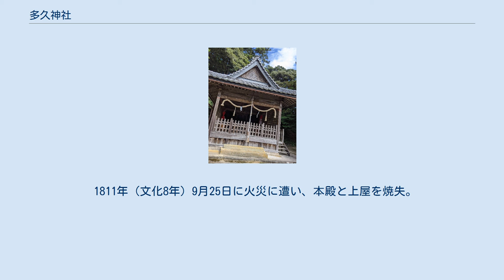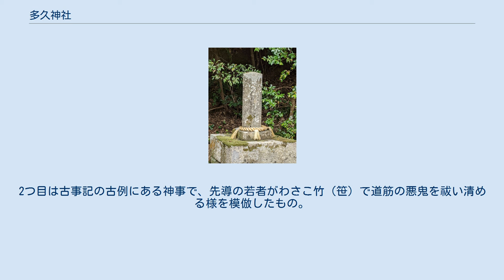多久神社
多久神社（たくじんじゃ）は、京都府京丹後市峰山町丹波小字涌田山にある神社。
式内社。
本殿と、秋の祭礼で奉納される芝むくり神事が、京都府登録民俗文化財に登録されている。
 『延喜式神名帳』に記載された式内社の、丹波郡九座のうちの小社「多久ノ神社」とされる。
伝承によれば崇神天皇の時代に羽衣天女が舞い降りた丹波郷のある池の場所に創建された。
嘉吉年間（1441年～1444年）に現在地へ遷座する以前は、西に約4,500メートル奥まった場所にあったという。
 祭神として祀られるこの天女は豊受大神と同定され、この地に酒造りをもたらした神として、天酒大明神と呼ばれ崇敬された。
天女が舞い降りた創建の地は、21世紀初頭に多久神社が鎮座する場所に近い「ヲタ池」と呼ばれる場所で、汚すと大雨の祟りがあると伝わる。
なお、峰山町に伝わる羽衣伝承では、羽衣天女が舞い降りた池は『丹後国風土記』逸文や『丹後旧事記』の記述から「真名井」とよばれ、峰山町と大宮町にまたがる磯砂山にある「女池（めいけ）」であるとする説が広く知られている 文献にみえるところでは、1753年（宝暦3年）の『峯山明細記』に、「天酒大明神を祀る六尺社」で「9月8日に河部村の神子相模を雇って神事を行った」等の記録がある。
 丹波郷（丹波村、内記村、矢田村、橋木村、赤坂村、石丸村、新山村）の総社とされた。
1873年（明治6年）、丹波村の村社となった。
 1869年（明治2年）頃、政体御一新により俗称を廃止して古神道による神社号への改号が原因となり、総社である多久神社の由来を巡る「多久論争」が勃発する。
丹波（たには）の二ハを逆から読むと「ハニ」となり、二をミに読み換えて「ハミ」すなわち「波弥」、食（ハム）の神社であるから丹波は波弥と同じであり、多久神社の故地は近在の荒山村新町村にある「たこ谷」「たこ千軒」と呼ばれる地「たこ」すなわち「多久」の地であるという新説が唱えられた。
これに対し、当時、多久神社を預かっていた今西伊予が、丹波は古書に記録されるように「たには」に相違なく、断じて「波弥」ではないことを明白にするよう、藩の社寺司に申し出ている。
 この結果は資料に残されていないが、社寺司に提出された『神社取調帳』によれば、多久神社が旧地から現在地に遷座した理由に続いて「その当時（1440年代前半）、橋木村、矢田村、内記村、荒山村は御祭日の祭礼は一緒に努めて来たが、大論争から祭日が別々になった。」と記されており、近在の地区との論争はこれより約500年前からあったことがうかがわれる。
 背後に、全長約100メートルに及ぶ帆立貝式前方後円墳を盟主に、その他大小の円墳とともに42基の古墳群を抱え府の史跡指定を受ける湧田山古墳群が構成され、京都府の有形文化財に登録される17世紀建築の本殿の背後には、シイやモウソウチクなどの林が広がる。
秋の祭礼で奉じられる神事芸能の芝むくりは室町時代からの風流小唄の流れを汲む府の無形文化財であり、歴史的文化的にも価値が高い地域である。
 このため、山腹に鎮座する本殿とその周辺の森林約1.7ヘクタールが、「貴重な文化的景観を形成しており、保全すべき地域」として、2004年（平成16年）3月19日に、府の文化財環境保全地区に指定された。
 1908年（明治41年）に、以下の5社を境内社として合祀した。
 1811年（文化8年）9月25日に火災に遭い、本殿と上屋を焼失。
21世紀に現存する本殿はその3年後に、宮の田地5石を売却した代金と有志金により再建されたものである。
また舞殿も1835年（天保6年）に焼失しており、こちらは1877年（明治10年）に改築された。
拝殿は1912年（大正元年）に新築された。
 21世紀に現存する社殿は、次の通りである。
 主な祭事は次の通り。
 　多久神社の祭礼で10月10日に行われる。
祭礼での掛け声が「ちゃあ」ということから「ちゃあ」が俗名になっている。
1816年（文化13年）当時には「ちゃう」とよばれていた。
 「芝むくり神事」が行われるようになったとされる由来は、4つの説が伝えられる。
1つ目が蒙古襲来の折の必勝祈願にかかわるもの。
2つ目は古事記の古例にある神事で、先導の若者がわさこ竹（笹）で道筋の悪鬼を祓い清める様を模倣したもの。
3つ目が室町時代の田楽を発祥とするもので、4つ目が丹後地方全域にある「笹ばやし」を発祥とする説である。